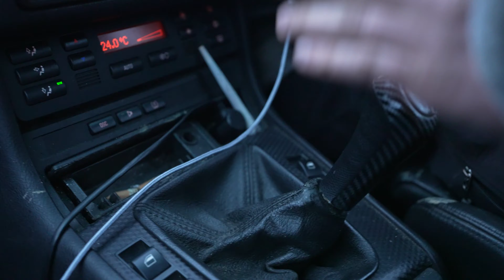I BOUGHT MY DADS OLD F150 BACK!!! AND WE TOOK OUR AMERICAN RV FOR INSPECTION . . .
This is a follow on from the last RV video, We are taking it for inspection and I am collecting my new car! That used to be my Dads and we made some great memories in it!

🔔 Join the Ride of a Lifetime with Rob Beveridge Cars!

👉 Transporting a Lada Riva & a Mk1 Ford Escort RS2000 using my Brian James Car Trailer - 600 Miles

✅  About Rob Beveridge Cars.

If you like attainable cars and seeing people enjoy them, you’re in the right place ✌️

I am working behind the scenes on a new channel based on huge road trips and bringing the car community together across various countries because I enjoy it so much and will invest quite a bit into it. We should begin in 2024, but only if I can earn the money fast enough by delivering cars.